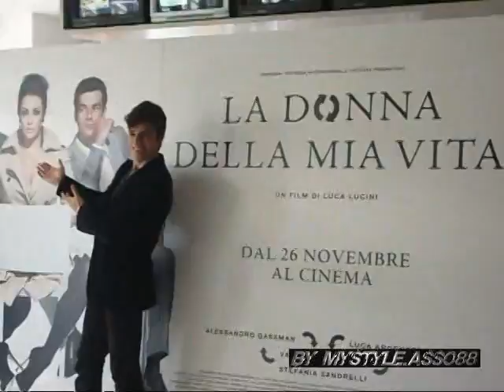La donna della mia vita-C.Stampa P1 (BY MYSTYLE)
Prima parte della conferenza stampa del film La donna della mia vita di Luca Lucini